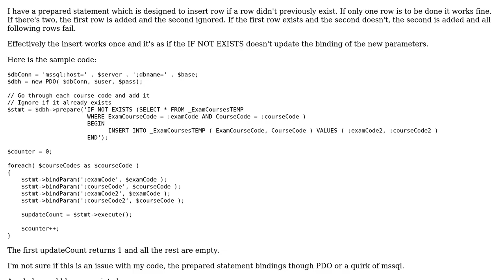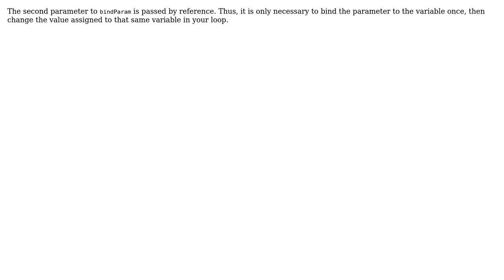mssql pdo If Exists insert prepared statement in a loop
With thanks & praise to God, and with thanks to the many people who have made this project possible! You are responsible for your own actions.